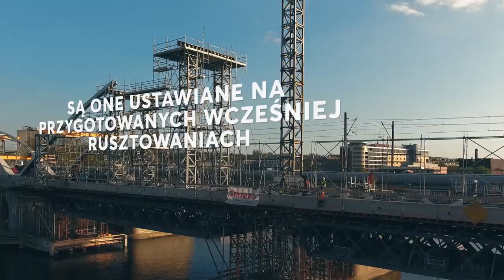PKP Polskie Linie Kolejowe S.A. budują trzy nowe mosty w Krakowie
Codziennie widać postępy prac przy budowie nowej przeprawy w Krakowie. Obecnie ogromny dźwig montuje łuk największego przęsła mostu kolejowego. PKP Polskie Linie Kolejowe S.A. budują trzy nowe mosty w Krakowie, które przyczynią się do rozwoju kolei aglomeracyjnej.